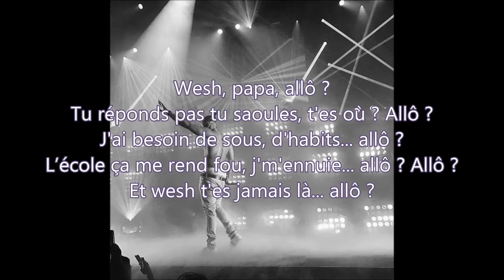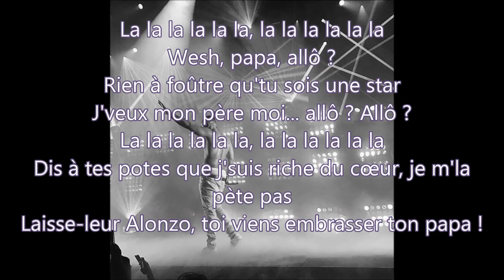Alonzo - Papa allo ( lyrics video)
j'aime pour le vidéo et  commentaire partager le si tu veux
supporte moi les amis